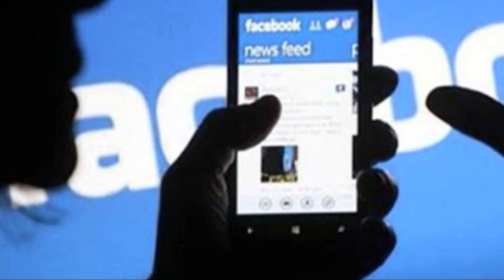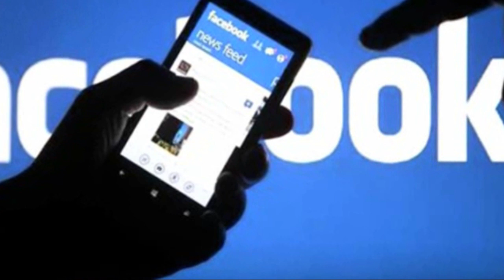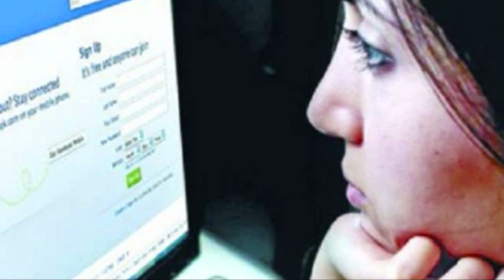ফেসবুকের পাসওয়ার্ড হ্যাক হয় যেসব কারণে ! পাসওয়ার্ড হ্যাক হওয়ার অভিজ্ঞতা